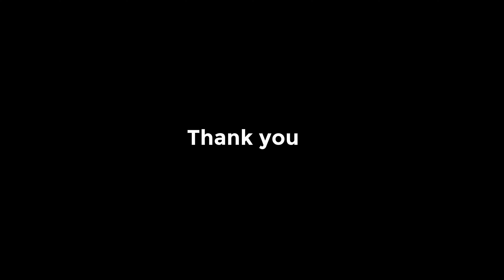Prolecno Varalicarenje Stuke na Lekinom Salasu / Spring Pike Fishing on the Lekin Salas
Prolecno pecanje stuke na Lekinom Salasu, i ako krupnije stuke nisu bile raspolozene, taj dan sam se svakako lepo zabavio.

CTS Elite Flick Bait 8’3” - 252cm, 15-35gr
Daiwa Caldia 3000
GoPro 5 Black
Lekin Salas - Macvanska Mitrovica

щука для рыбалки
щука на спининг